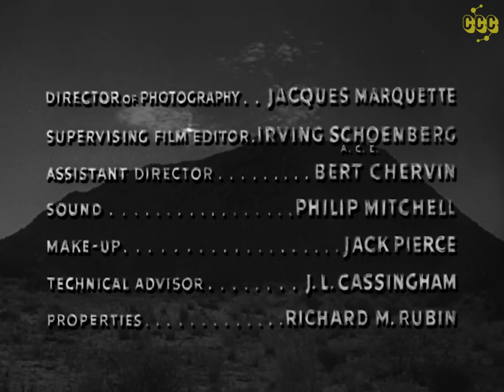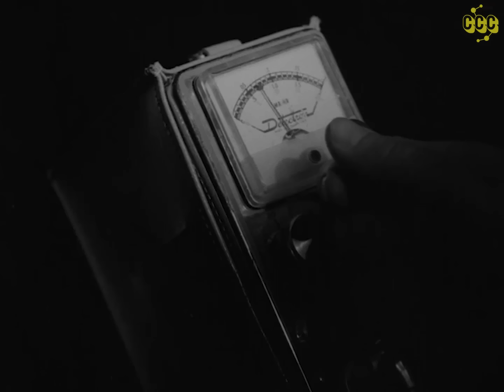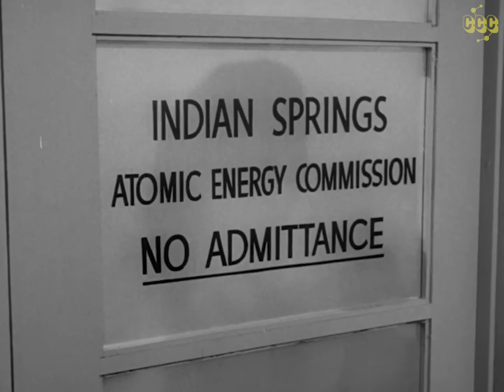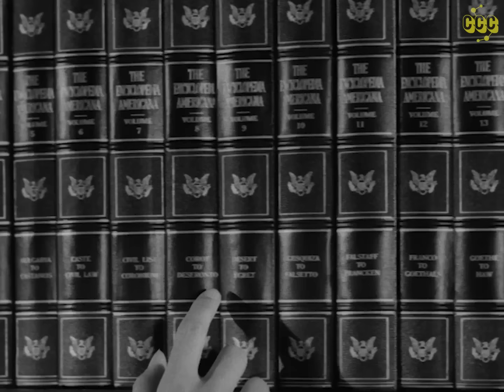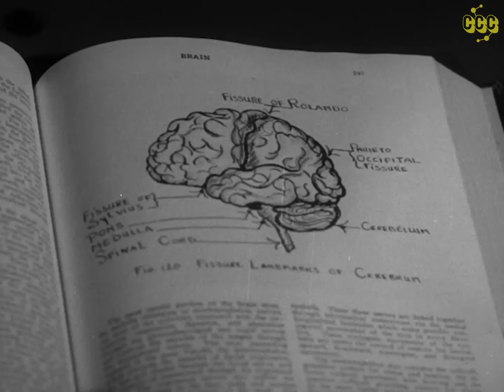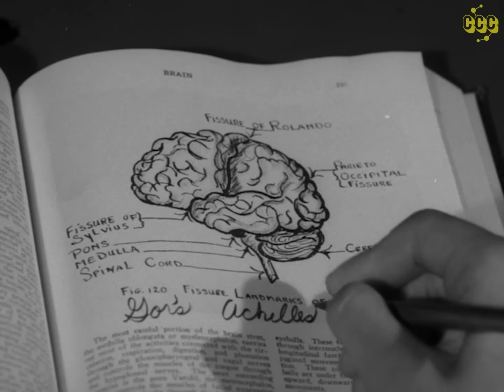The Brain from Planet Arous (1957) John Agar, Joyce Meadows, Robert Fuller | Classic film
The incredible space-brain invades a human body with its destructive evil power!
An evil alien brain from the planet Arous hijacks the body of an Earth scientist in order to control the Earth.

Director: Nathan Juran
Writer: Ray Buffum
Cast:  John Agar, Joyce Meadows, Robert Fuller
Genres: Action, Adventure, Horror, Sci-Fi, Thriller

Original title The Brain from Planet Arous (1957)

00:00 Full Movie (with subtitles)
01:56 Scientists investigate mysterious radioactivity at Mystery Mountain, facing challenges and unexpected discoveries.
08:27 A nuclear scientist's body is possessed by an alien from Planet Arous, causing strange behavior and threats to loved ones.
20:25 A mysterious change in Steve prompts a journey to Mystery Mountain with Sally and her father.
29:32 A mysterious alien named Vol seeks help to stop a criminal from taking over Earth using human bodies.
36:45 A mysterious power from another world causes chaos and destruction on Earth.
43:49 A mysterious creature from another planet possesses humans, causing havoc and death. The military investigates a possible invasion.
49:59 A secretive meeting is held regarding mysterious deaths and nuclear fission experiments, with Dr. Steve March seeking to explain.
56:25 A powerful being threatens to destroy cities unless world leaders meet his demands.
1:03:47 A powerful alien from Planet Arous plans to enslave Earth and rule the universe, using human resources and technology.